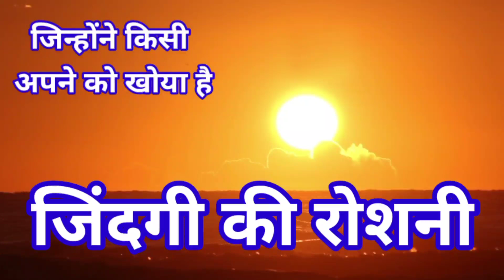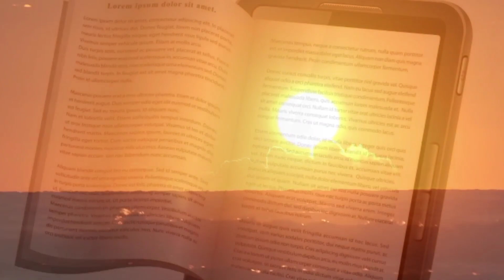किसी गलती का पछतावा क्यों महत्वपूर्ण होता है। Kisi Gakati Ka Pachtava Kyu Hota Hai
1. जो हमारे अपने हैं वह हमसे क्यों जुदा हुए
2. गुजरे हुए लोग कीस हालात में होते हैं
3. वह हमसे क्या चाहते हैं
4. हमें अब आगे किस तरह से जीने की कोशिश करनी होगी

1) विस्तृत तरीके से जानकारी📃
2) प्रार्थना 🌅
3) 100 किताबे📖 (यह किताबें पीडीएफ स्वरूप में होंगी जिसे हम  मोबाइल या कंप्यूटर पर पढ़ सकते हैं)
4) 5 ऑडियो- 2 PLR,आरोग्य, तनाव से मुक्ति के लिए, एकाग्रता🎧
5) 5 ध्यान के लिए ऑडियो🎼

बैंक डिटेल्स
IFSC - SBIN0000476
Branch  - Sawantwadi

alastleafgm@oksbi